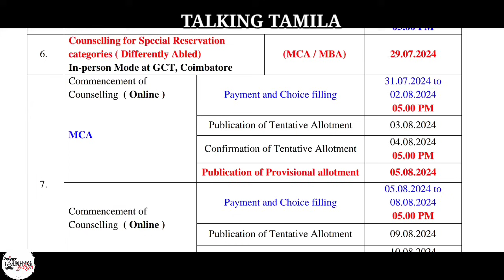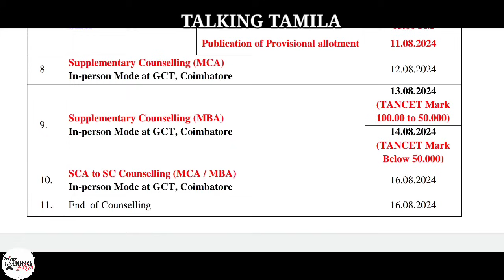TANCET 2024 || எப்படி இருக்கும் ONLINE COUNSELING? || SEAT ALLOTMENT || MBA MCA